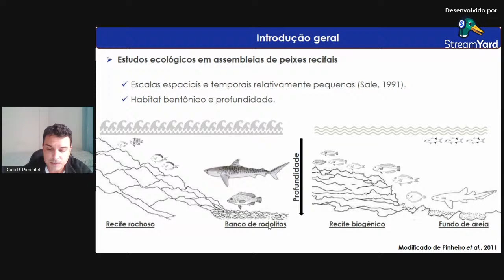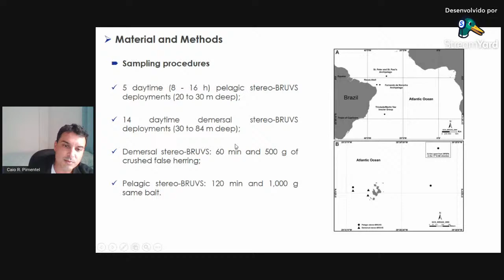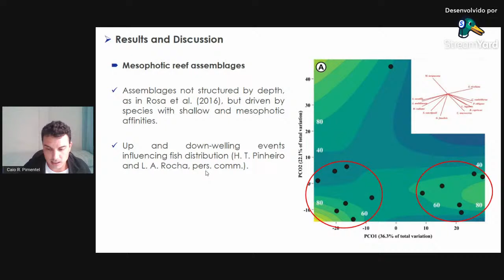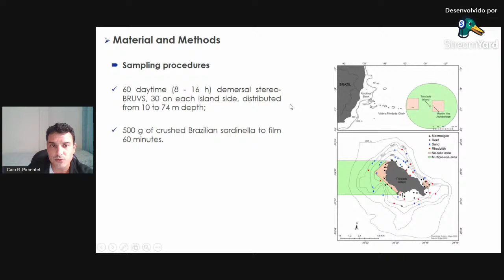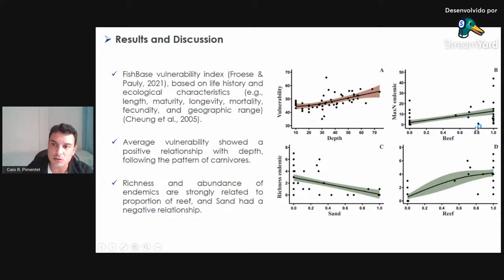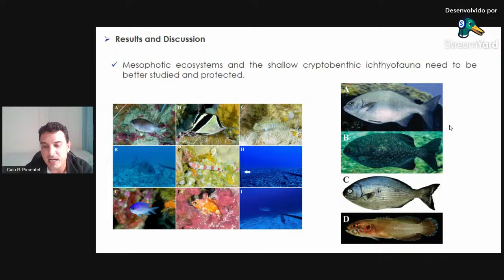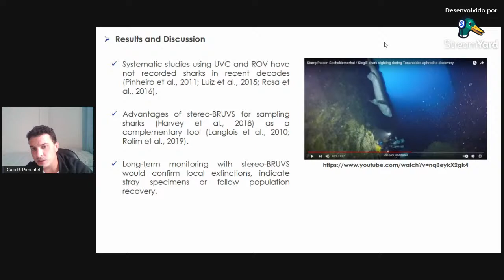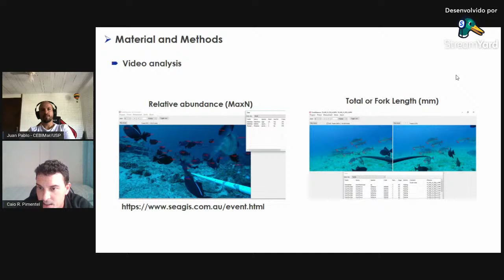Distribuição e biodiversidade de peixes recifais em ilhas oceânicas brasileiras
CEBIMário apresentado no dia 22/07/2021 por Dr. Caio R. Pimentel (Universidade Federal de Espirito Santo)

Peixes recifais são eficientes modelos para a realização de estudos ecológicos em escalas espaciais e temporais relativamente pequenas, permitindo compreender como características ambientais estruturam suas assembleias. Utilizando sistemas de estéreo-vídeos subaquáticos com isca (stereo-BRUVS), nós exploramos diversos habitats bentônicos ao longo de um amplo gradiente de profundidade (~ 10 a 90 m) no Arquipélago de São Pedro e São Paulo e na Ilha da Trindade. Nossos resultados reforçam a necessidade de estratégias de gestão integrada dos habitats eufóticos e mesofóticos, bentônicos e pelágicos, recifais ou não-recifais, visando a conservação da biodiversidade, das funções ecológicas e da conectividade nos ambientes marinhos.